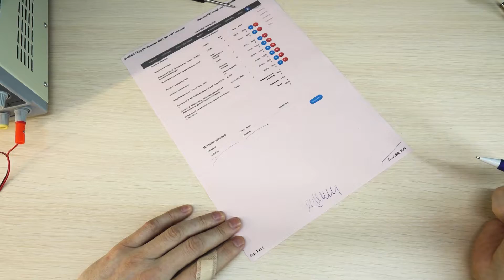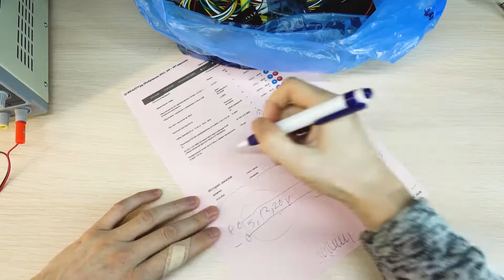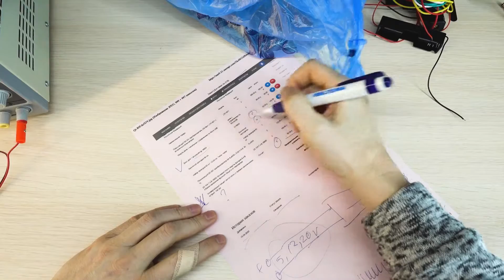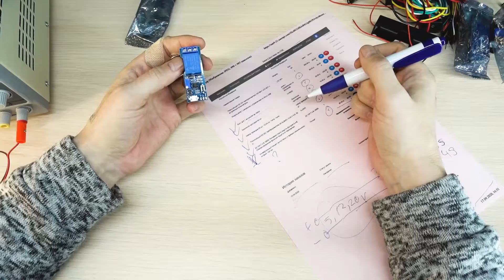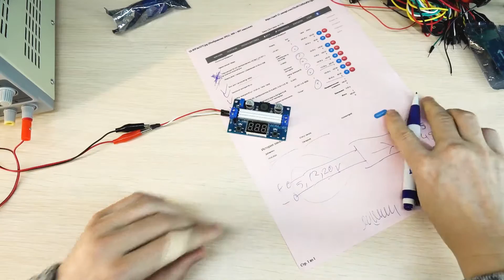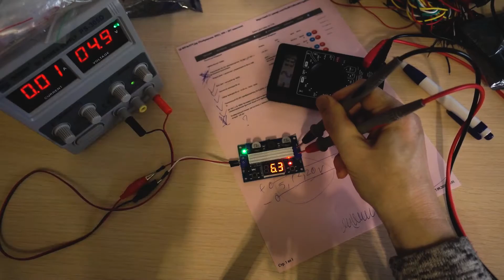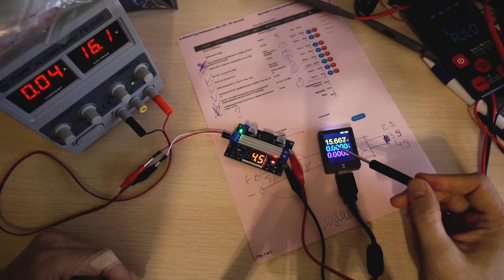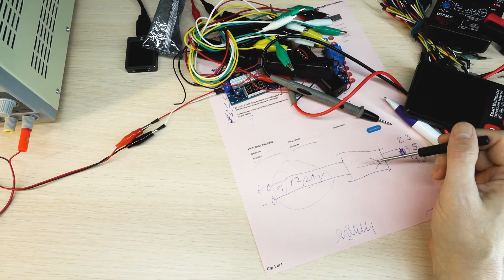Обзор покупок и отзыв о магазине Creator Planet - так себе, могло быть и лучше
Возможно, через некоторое время ребята из Creator Planet
Интернет-магазина исправятся и положат в пакет с покупками накладную с перечнем товара и его количеством. Может быть для разного товара будет своя упаковка. Может быть добавят описание товаров. Возможно, товары будут проверять перед продажей, но на момент публикации этого видео, ситуация именно такая. И это печально.